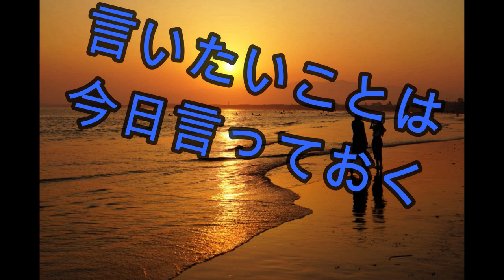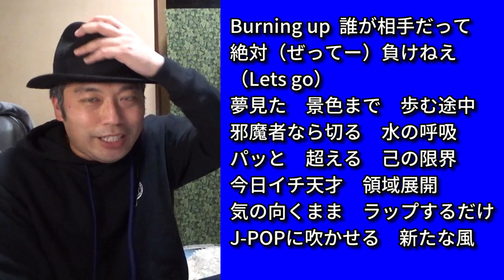【日プ２】 “奇跡”と言われたラップチーム。彼らのリリックを徹底分析！（井筒くん・大和田くん・村松くん）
中野海帆くんは、ヤバすぎたので
また別個で単独で動画を撮らせて頂きました。

【ラップの解析、分析、解説の動画】※日プ２
【日プ２】中野海帆くんのラップを徹底分析！さらにこれは上原潤くんとJO1へ…⁉
(今回の動画の続き)

【日プ2】 田島くん、池崎くん、西くんのラップのリリックを元ラッパーとして語ります

【ラップについて語った動画】※ JO1 および ORβIT 上原潤くんのものです☆
JO1 ラップ曲 “Get Back” について語らせて頂きます

【JO1】Get Backのラップのテクニック、韻、フローを解析する超マニアック動画です

【ORβIT】 Double20 (JUNEのソロ) のラップがいかにヤバいかを自分なりに分析してみた
(Double20語り Part1)

【ORβIT】 Double20のリリックについてのラップヲタク的な解釈 (Double20語り Part2)

【ORβIT】 上原潤しか勝たん！ Double20の韻やリズムやフローを（ラップヲタクが）語り尽くす！(Double20語り Part3)